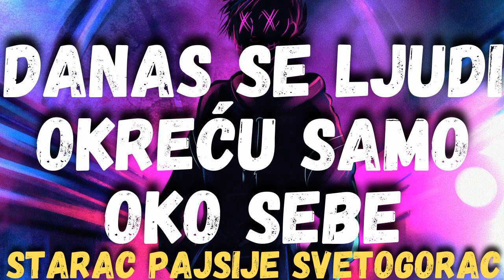Danas se ljudi okreću samo oko sebe (starac Pajsije Svetogorac)